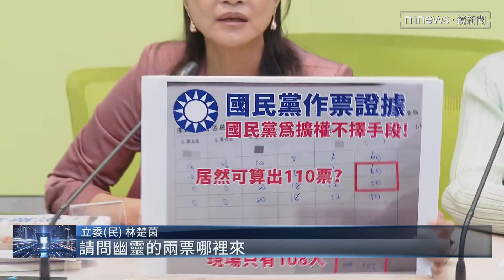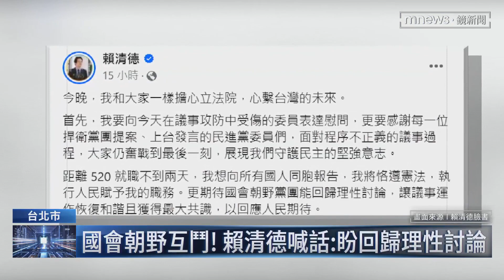綠轟作票！朱立倫嗆無法無天 柯文哲批當家鬧事｜鏡新聞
持續來關注，立法院昨日（5/17）處理國會改革法案時，表決過程有爭議，像是民進黨質疑，院會舉手表決有瑕疵，而且投票與實際情況不符，多了兩票，認為有作票的嫌疑！